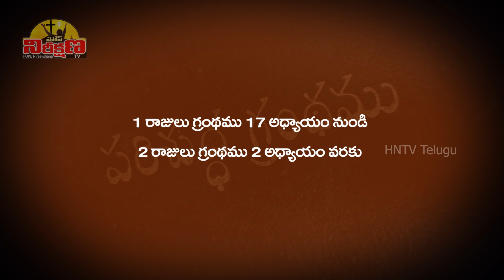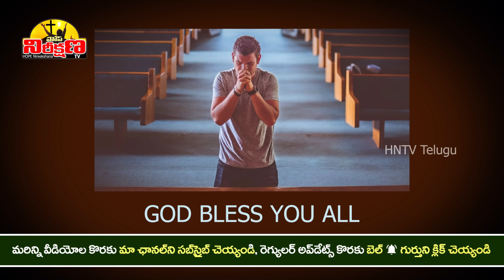PROPHET ELIJAH STORY IN TELUGU 😇🔥🔥 | ఏలియా ప్రవక్త బైబిల్ స్టోరి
PROPHET ELIJAH STORY IN TELUGU 😇🔥🔥
ఏలియా ప్రవక్త బైబిల్ స్టోరి

Elijah Prophet Story in Telugu